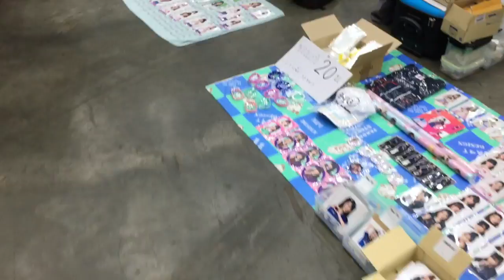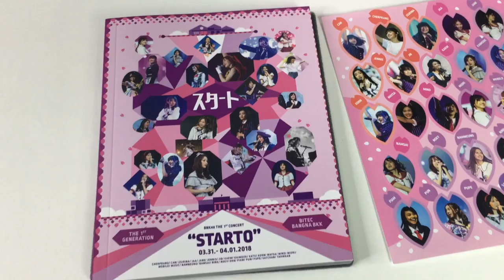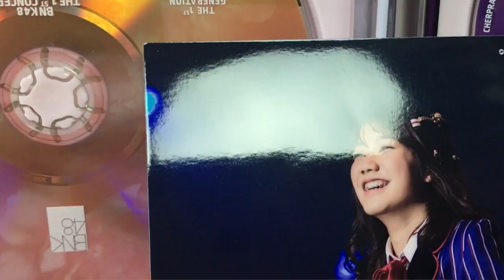เสียใจเว้ย !? รีวิวแกะแผ่น BNK48 Starto Concert | Vlog ไปงาน 2 Shot วันแรกมีอ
► คลิปนี้~~ พาไป Vlog งาน 2-Shot วันแรก ที่ไม่มีถ่ายภาพ มีแต่ของขาย ! และปิดท้ายด้วยการมาลุ่นภาพสุ่มในแผ่น 1st Concert BNK48 T______T ถึงจะเศร้า ๆ หน่อย แต่สนุกนะตลิปนี้ ไปดูกัน